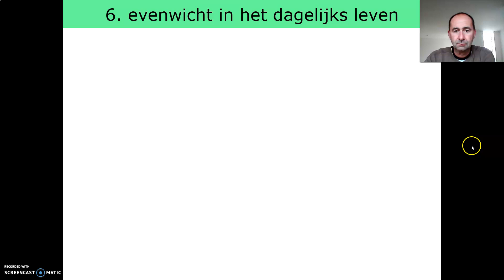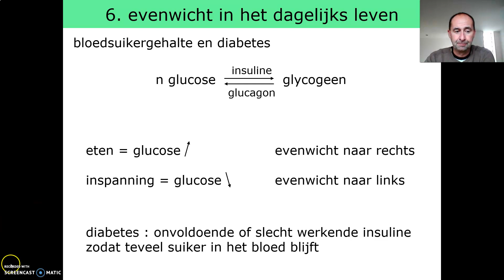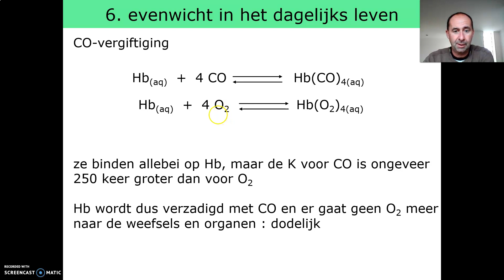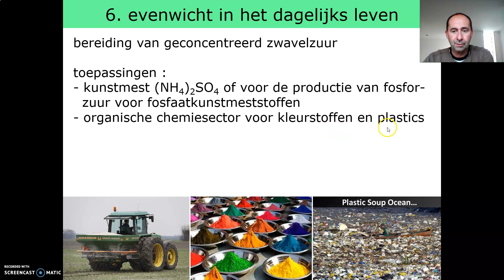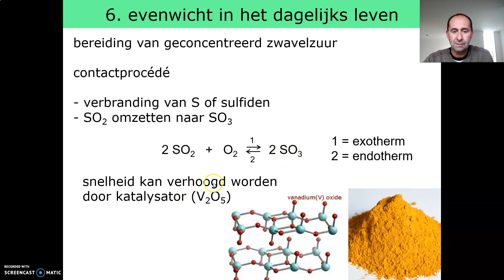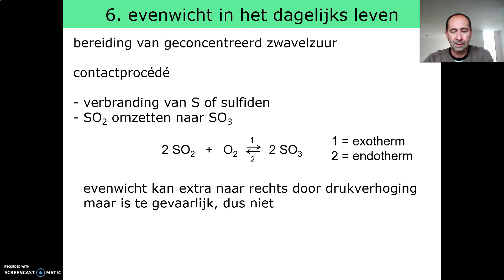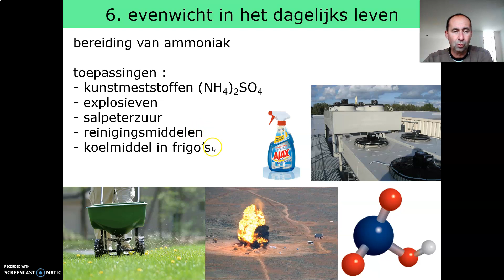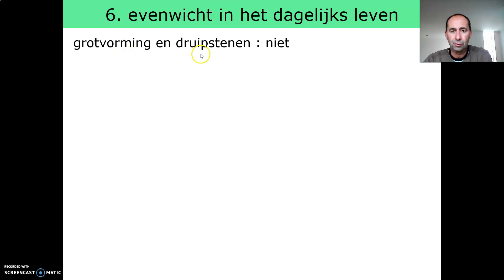01 - chemisch evenwicht - 05 toepassingen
toepassingen chemisch evenwicht